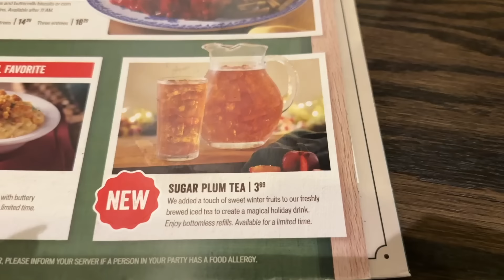🇺🇸Tremendo SUSTO! 😨 Pumpkin carving en FAMILIA 🎃 festival de PERRITOS disfrazados 🥹 FLORIDA VLOG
Nuevo vlog diario de nuestra vida en Estados Unidos.